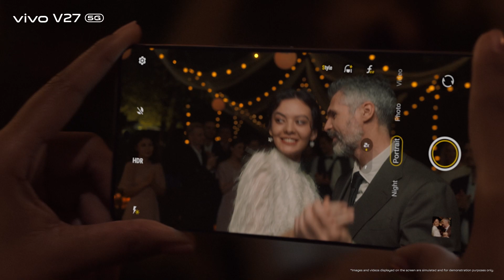vivo V27 5G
Capture the beauty of life, one portrait at a time. Even in the dimmest lighting, the Aura Light Portrait System makes sure to bring back the light that belongs to you.